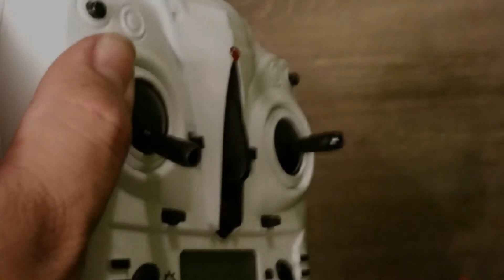Tarantula X6 aumentar señal